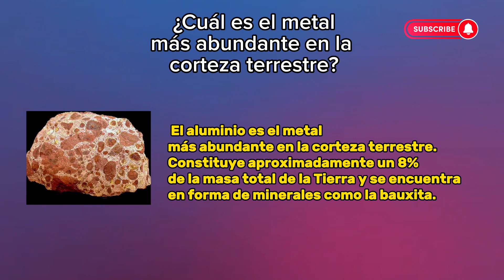Pregunta 42: ¿Cuál es el metal más abundante en la corteza terrestre?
El aluminio es el metal más abundante en la corteza terrestre. Constituye aproximadamente un 8% de la masa total de la Tierra y se encuentra en forma de minerales como la bauxita.